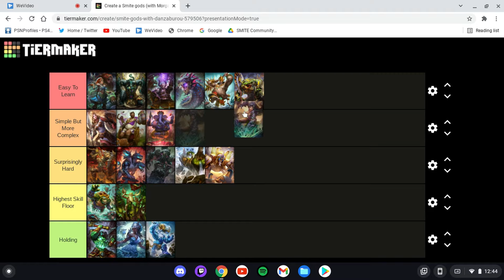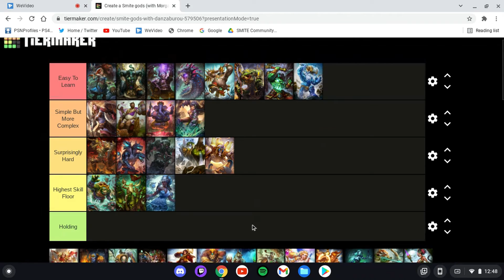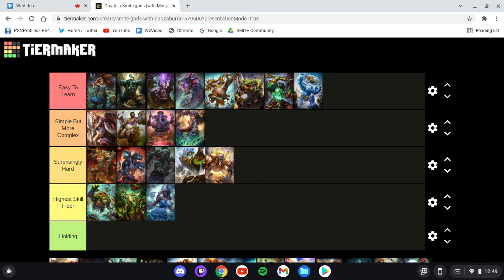Easiest Guardians To Learn! - Smite Tier List